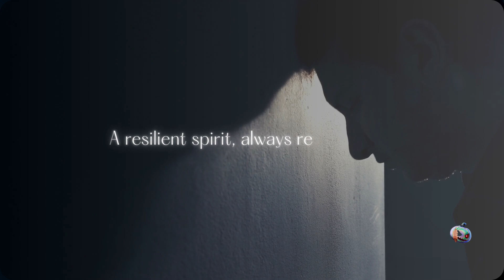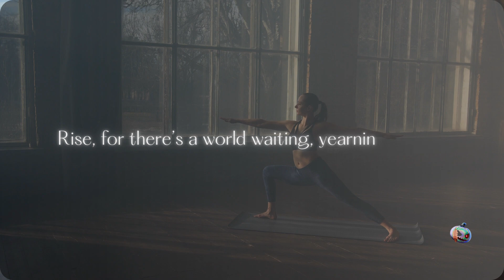Depression - When Tears Run Out (Motivation Video)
Life is a Battle